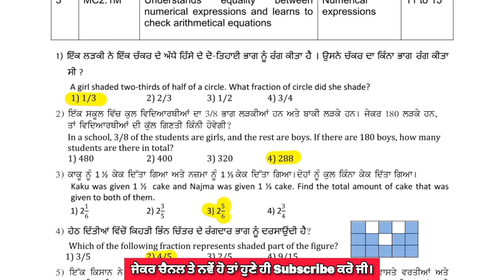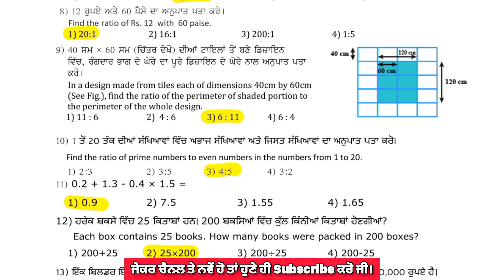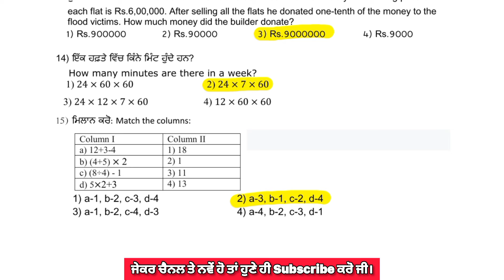8th Class Math Weekly Practice Sheet 6 Competency Based Test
8th Class Math Weekly Practice Sheet 6 Competency Based Test | Class 8th Math Practice Sheet 6